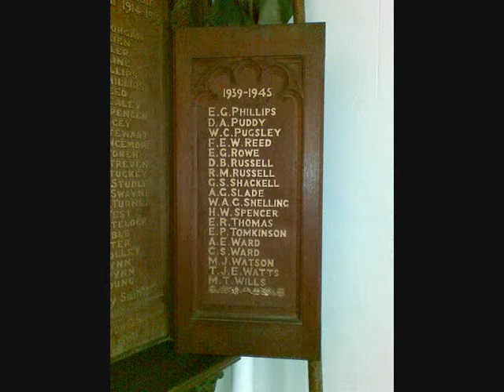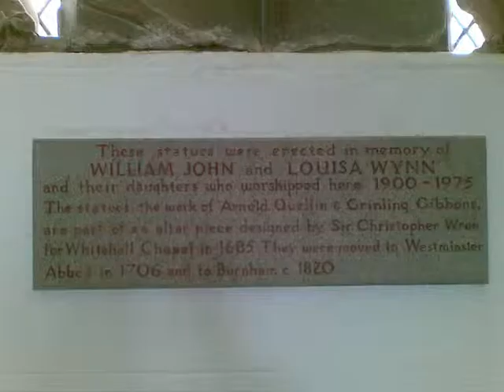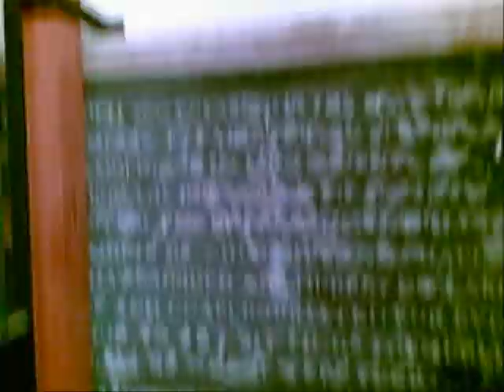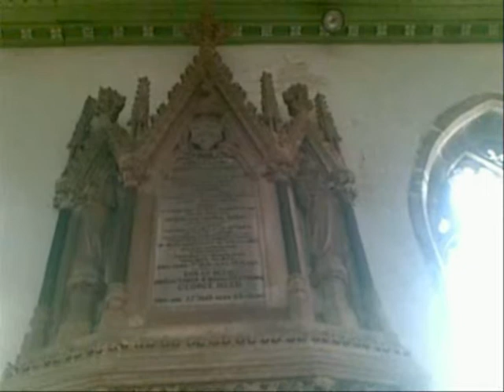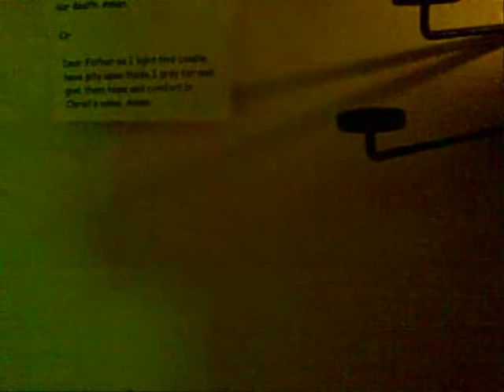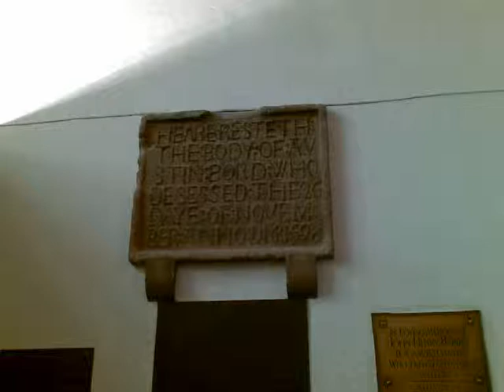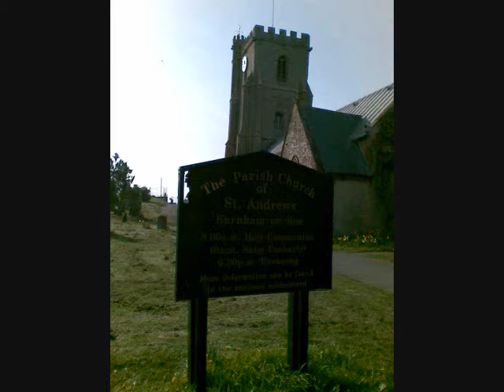St Andrew's Church, Inside, June 2011.wmv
This video is just an amateur glimpse inside St Andrew's of Burnham on Sea with the video on the wrong setting but nevertheless it was a good job the caretaker stayed behind for me because the church was about to be locked when I arrived. The large statues within are really wonderful along with the Marble altarpiece of James II. I picked up a booklet about 'The Story of the Angels' which have been in the custody of the church for over 200 years but were carved in about 1680--some parts remain at Westminster. The altar piece was designed for the Whitehall Palace |Chapel of James II and Sir Christopher Wren incorporated it within some of his own restoration work but on 2 occasions it was seen as too catholic and was removed and found its way to BOS. The brass chandelier was made in Bridgwater in 1773 by Thomas Bayley. The Tower has been leaning since the beginning in the 15th c.